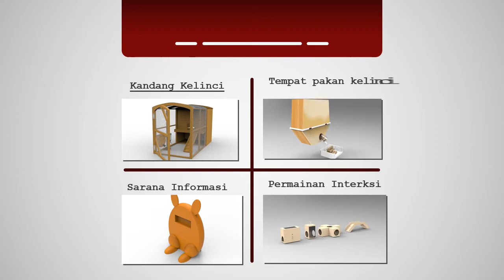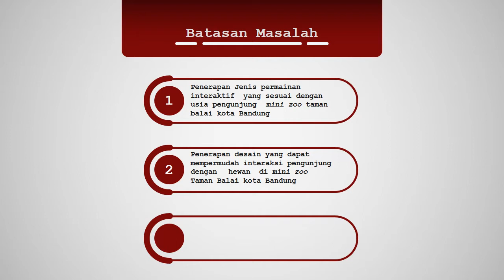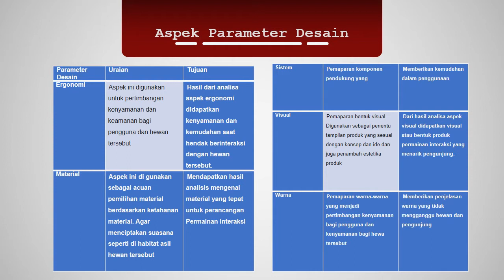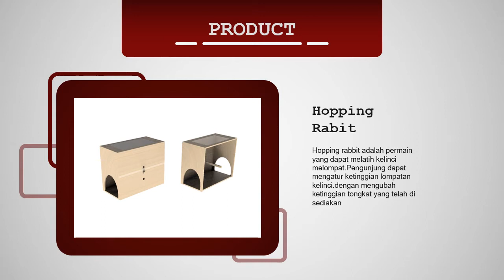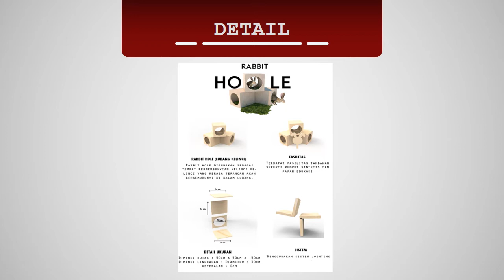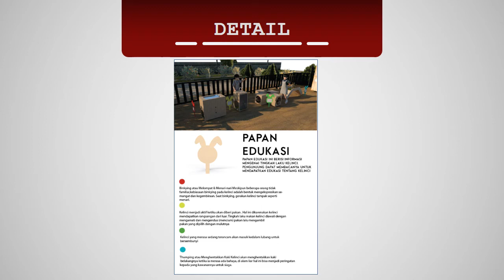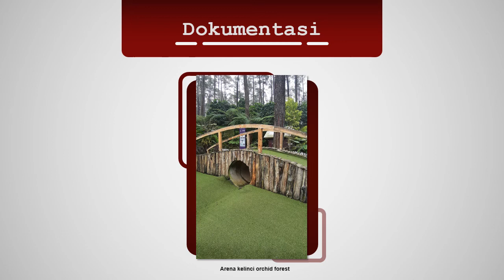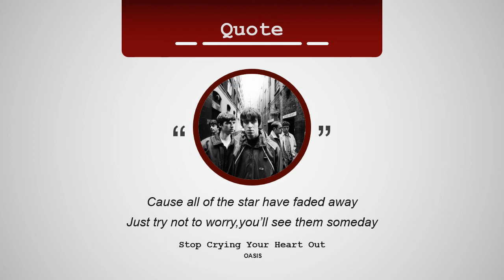Permainan Interaksi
Design  by Sovia Dewi Ciptarini 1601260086